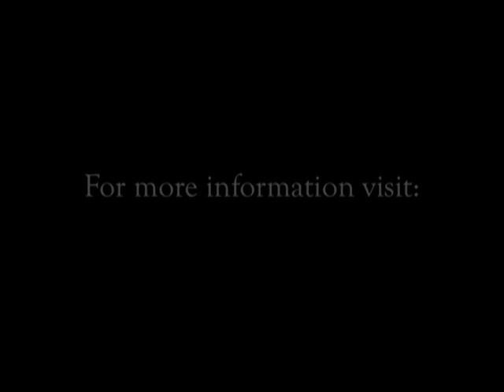Sulfide Mining Will Damage Michigan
Sulfide mining creates sulfuric acid and sulfuric acid is not safe